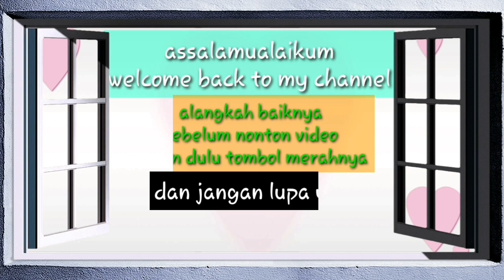BOCIL SUPER DUPER AKTIF || di ajak belanja,suka lari sana sini,gak bs anteng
belanja ajak anak yg super duper aktif itu harus lbih waspada,apalagi kalau di tempat keramaian,,,lbih hati2 karna bisa jdi hilang dr pantauan,kalu tempat yg sepi pun sama,harus jaga,karna anak yg aktif lbih domonan lari2an,gerak sana sini